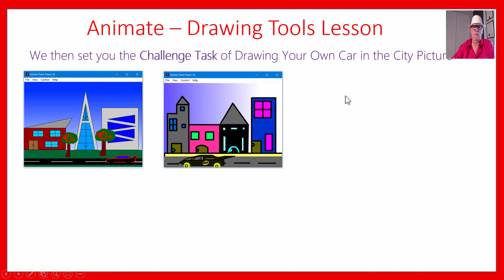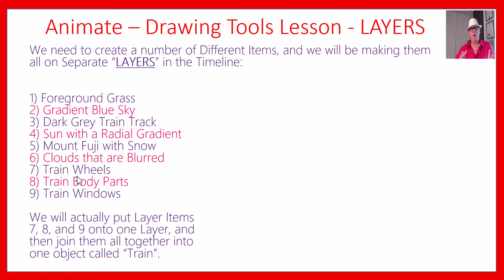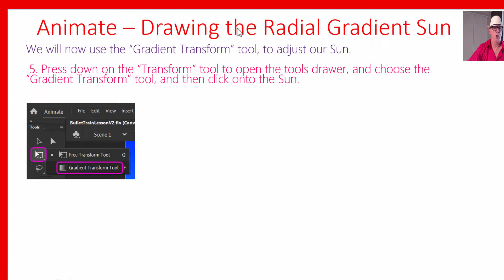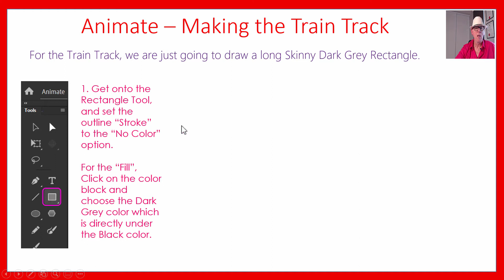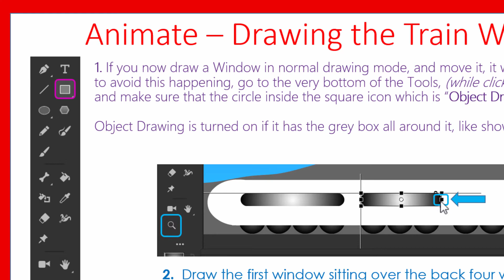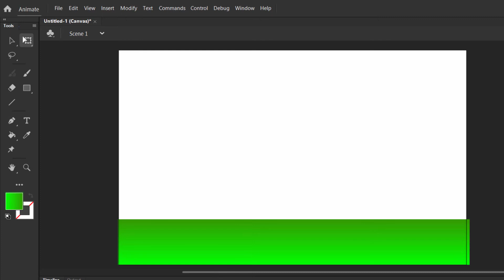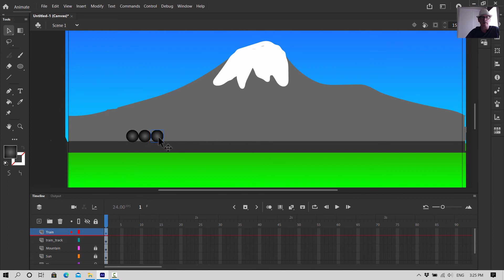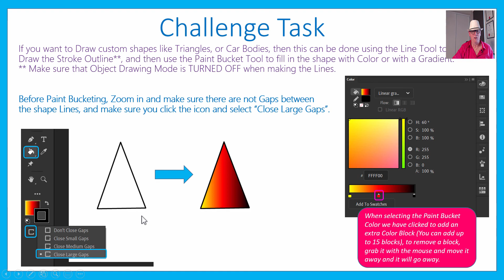Adobe Animate Drawing Tools Intro - Bullet Train Japan and Drawing Cars and Trucks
Because we are a slow talker, we recommend you use the YouTube "Tools Cog" on the player bar to watch the video at a speed of 1.5x or even 1.75x.

In this Lesson for complete beginners we learn about using some of the Adobe Drawing Tools, and How to Make Rectangles, Ovals, and Lines with Gradient Colors.

Our Final Picture drawing can then be saved as a PNG or JPG image to then be used in Adobe Animations, Video Productions, PowerPoint Presentations, Word Docs, in Website Graphics, on Social Media, and in Games Programming Projects.

The Learning Objectives for this Adobe Animate Lesson are as follows:

– Start up Animate “An” and Set Up a New Project
- Use the Rectangle Tool for Drawing Gradient Color Sky and Grass
- Use the Oval Tool for Drawing Circles and Oval Shapes
- Stroke and Fill components of Shapes and the No Color Option icon
- How to use the Artist Palette Icon and Screen to set up 3D Gradient Fills for Shapes
- Object Drawing Mode – Turning it On or Off before Drawing Shapes
- How to Resize and Rotate Shapes using the Free Fransform Tool
- How to Make and Use Layers in a Project and Why they are Important
- How to Draw Clouds using the Paintbrush and Blur Filter
- How to Combine items into a single Movie Clip Object stored in the Animate Library.
- How to Save a Copy of our Finished Picture as a PNG Image file using File then Export

At the end of the Lesson, there is a Challenge Tasks where we give you some Hints, and then you do the required work in Adobe Animate.
This Challenge of Drawing a Car Driving Through a City will allow you to check and consolidate your skills.

Note: Automatic 4.4 MB Download starts immediately.

The Learning here is essential to complete before doing other Animate Lessons that are on our Channel.

If you are a Teacher watching this video then click the downloads link and get the lesson materials for your students.
This contains a detailed Step by Step set of PDF Instructions.

Give these resources to your students and we think you will find that some of them will "get it" very quickly. The other students need to watch this video which goes through everything in full detail slowly step by step with repetition of examples.

This is a detailed video, if you want to fast track learning, then just Download and quickly work through the PDF of Step by Step Instructions using the Link given further down below.

Then for anything you do not fully understand in the Step By Step PDF Document, simply use the Timeline Index below to go and watch the relevant section of Video explanation.

VIDEO TIMELINE INDEX:

Click on the time number to jump to that section of the video.

00:00 to 02:13  - Introduction and Preview of Finished Projects
02:13 to 04:33  - Learning Objectives for the Lesson
04:33 to 05:17  - How to Start Up a New Adobe Animate Project
03:45 to 09:51  - Explanation about the Stage Work Area and Tools
09:51 to 13:06  - How to Use Animate Timeline Layers
13:06 to 17:38  - Drawing the Foreground Grass
17:38 to 19:46  - Drawing the Gradient Color Sky
19:46 to 21:41  - Drawing the Sun and Gradient Transform Tool
21:41 to 25:45  - Paint Brush Drawing the Mountain
25:45 to 29:55  - Paint and Blur the Clouds
29:55 to 31:14  - Drawing the Train Track
31:14 to 33:45  - Drawing the train Wheels using Alt Copy
33:45 to 35:18  - Object Drawing Mode
35:18 to 35:50  - Making the Train Body
35:50 to 37:41  - Making the Train Front and Back
37:41 to 40:05  - Making Rounded Rectangle Gradient Train Windows
40:05 to 41:57  - Using the Line Tool on the Train Sides
41:57 to 44:34  - Making the Train into a Single Object Movie Clip
44:34 to 47:28  - How to Export / Save the Picture as a PNG or JPG Image
47:28 to 01:04:42     - Animate Live Demo of the Lesson
01:04:42 to 01:08:47  - Challenge Task 1 - Draw a Car in the City
01:08:47 to 01:09:22  - Video Wrap Up and Outro

This video will be useful for anyone learning ow to use the Drawing Tools in Adobe Animate

You can download a hard copy of the Step By Step Instructions Guide at the following link:

Check with your Teacher or Instructor first, as they may already have these Download materials for you.

You can check out our full Animate Course in the Animate Playlist on our YouTube Channel.

Passy